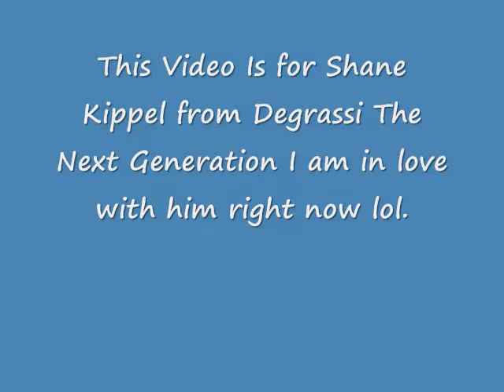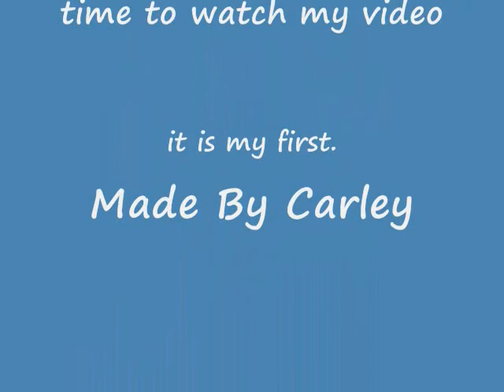Shane Kippel Video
READ FIRST
My first video so go easy lol i love degrassi and shane kippel!!